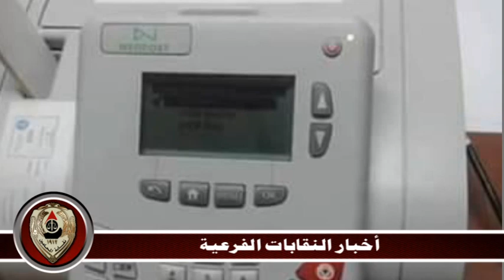نشرة آخبار النقابة الاسبوعية ١٨ مايو